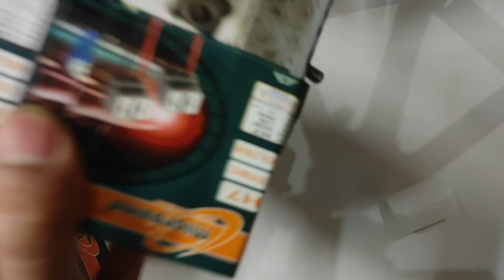H4 24V 130/100W PX43T Super White (Blue) bulb🚛🚜🚍🚌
Super White H4 24V 130/100W PX43T Bulb 🚛🚜🚍🚌💡💡💡